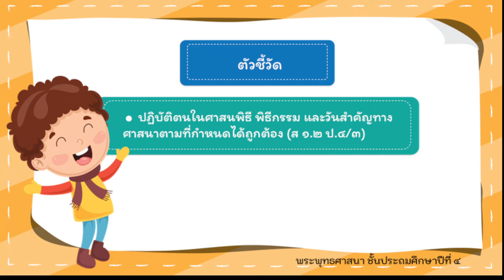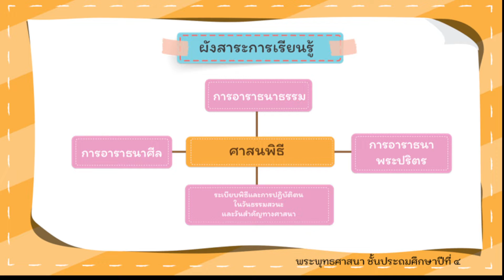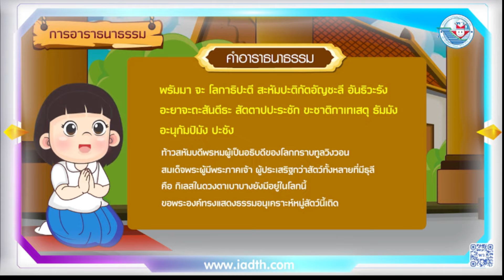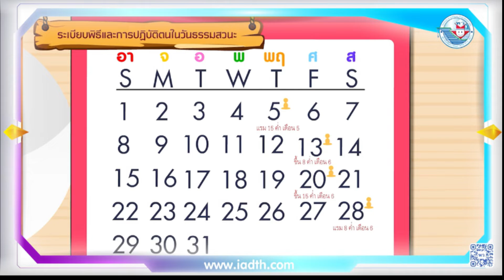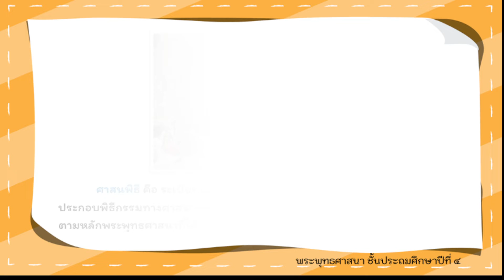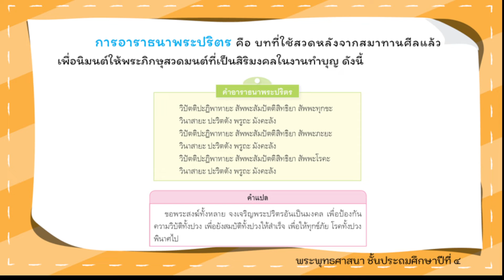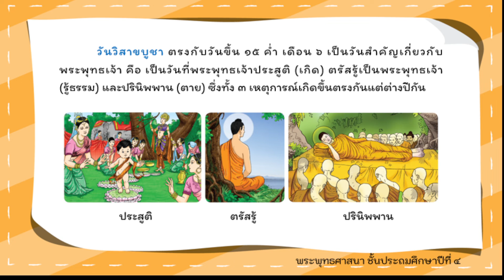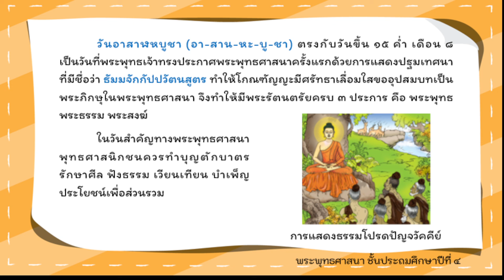หน่วยที่6 เรื่อง ศาสนพิธี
พระพุทธศาสนา หน่วยที่6 เรื่อง ศาสนพิธี
มีข้อสอบ10ข้อ